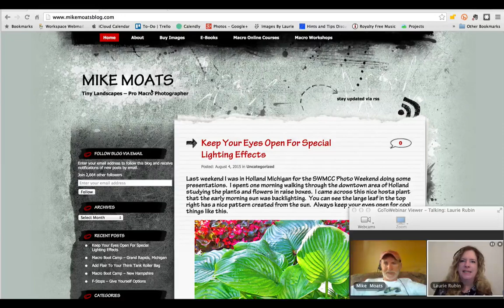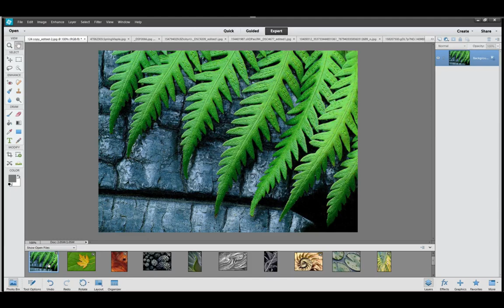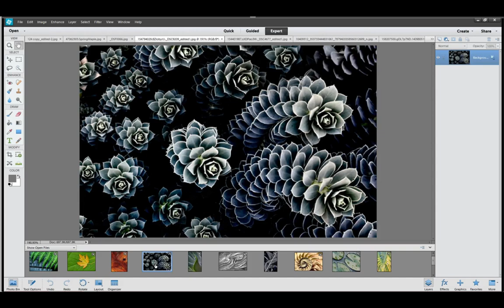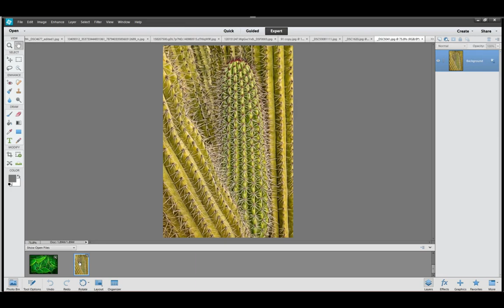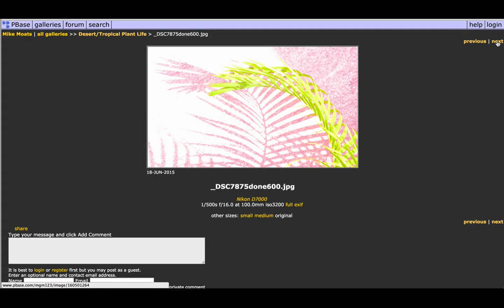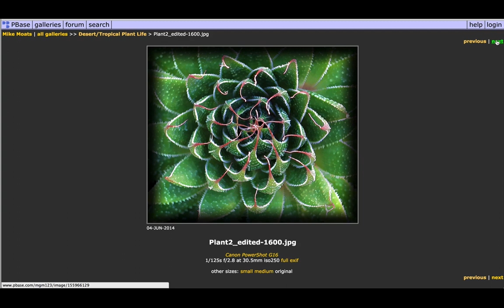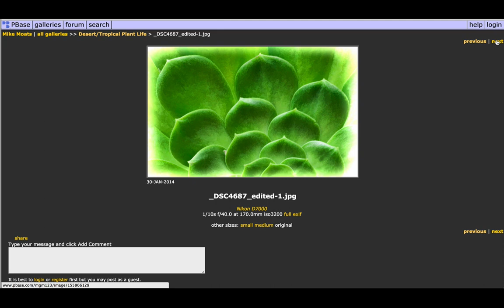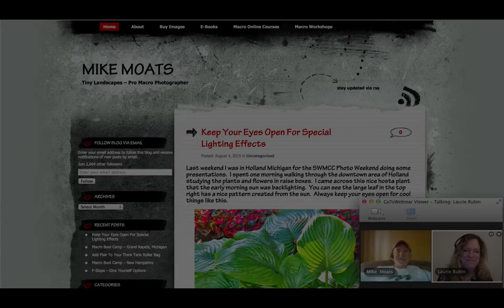"5 Big Tips For Small Close-Up Photography" with Mike Moats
Close-Up/Macro photography is more then just flowers and bugs! Pro photographer, Mike Moats, shares some inspirational ideas and also shares 5 tips that will help you with your own Close-Up photography!

Bio: Mike Moats is an award winning, professional Macro Photographer from Sterling Heights, Michigan. He has had articles and images published in Outdoor Photographer Magazine, Natures Best Magazine, PC Photo Magazine, Nature Photographer Magazine, Photolife, and many more! Mike is one of Tamron’s “Image Masters”.  He offers Close-Up/Macro Photography Workshops held in cities throughout the country and on his online macro courses.

If you enjoyed this video, please give it a "thumbs up."